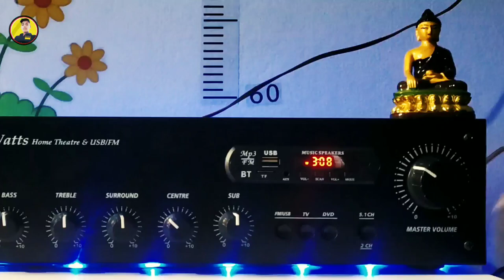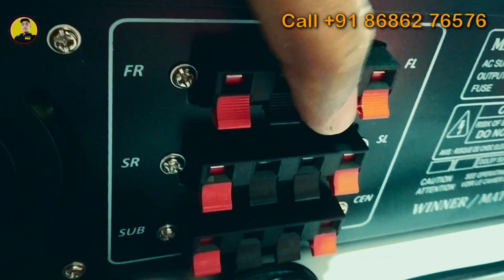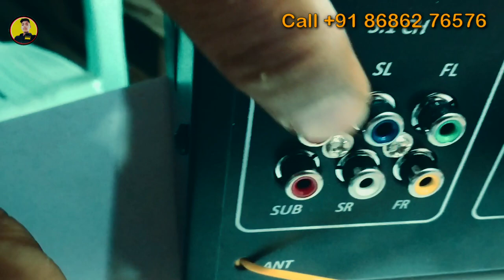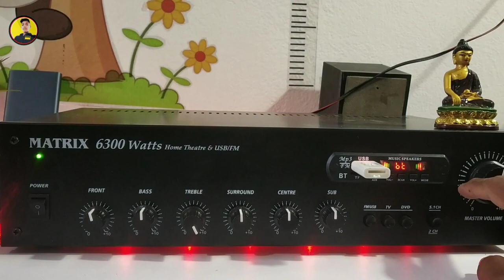5.1 DOLBY Digital Amplifier with 700watts True RMS 🔊 Fully Manual Controls Amplifier తెలుగులో 🔥🔥🔥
By Telugu Tech in Satish in తెలుగులో

My name. Satish K.

My Editing apps and links

6    My Tripod 👇👇👇
Prajo Tripod-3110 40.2 Inch Portable Camera Tripod With Three-Dimensional Head & Quick Release Plate Tripod

My mic link 👇👇👇
Futurekart4897 Hands Free Clip-on Mini Lapel Mic, 3.5mm

How to logo editor best app Telugu

How to YouTube thumbnail create

How to YouTube Entry video editor best app

Best Bluetooth speaker unboxing and review

Best Earphones unboxing and review

Best car Bluetooth receiver unboxing & review

How to photo background change best Editorg app